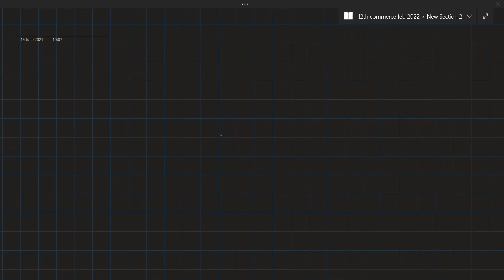Mathematical Logic 1_12th commerce 2022